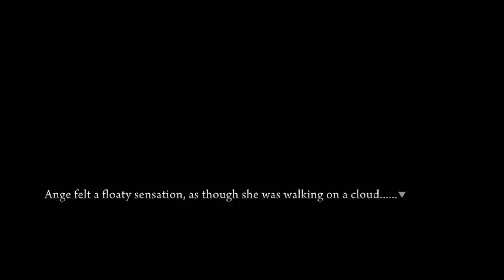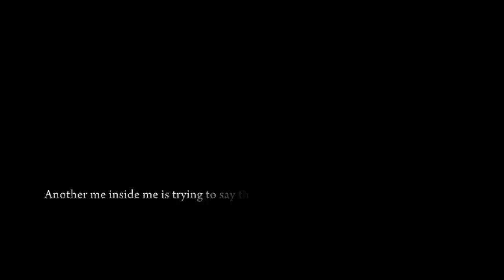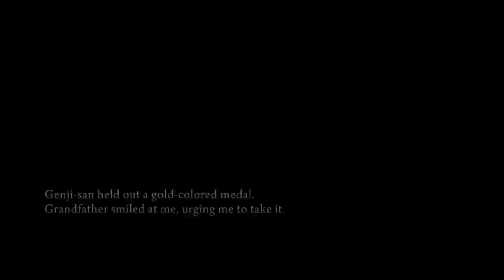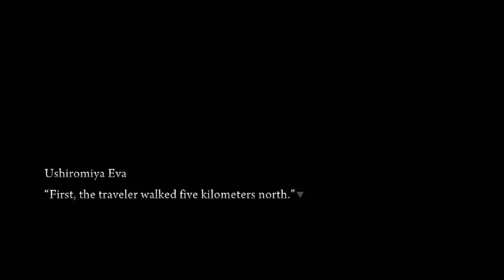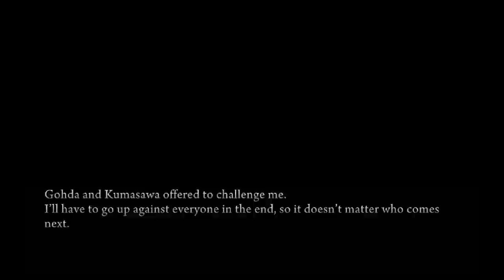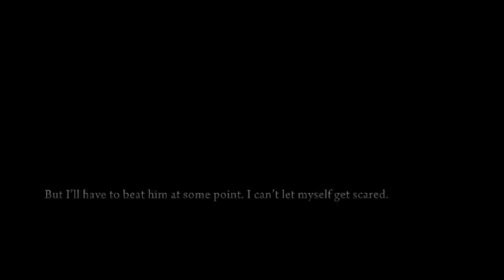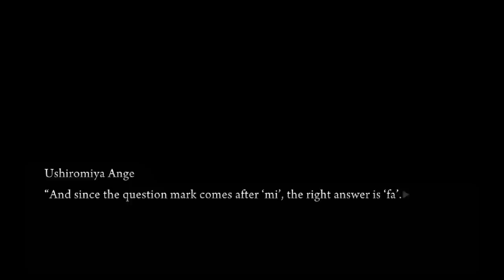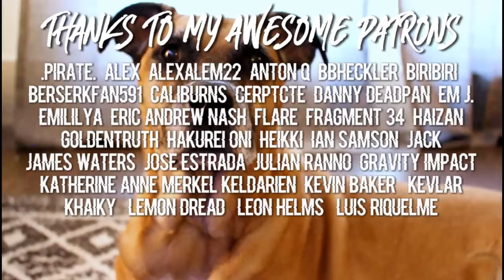THE HALLOWEEN PRINCESS | Umineko: When They Cry [PART 88]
In a fun addition to the game, Ange wins the chance to have any wish granted, resulting in a fun night of riddles and puzzles that *gasp* I get to participate in! How will I do at solving the many brain teasers the other characters throw at me?

-Pancake (Prod. by Lukrembo)